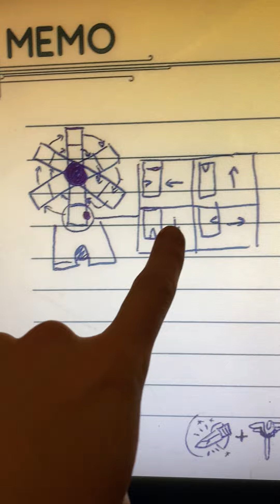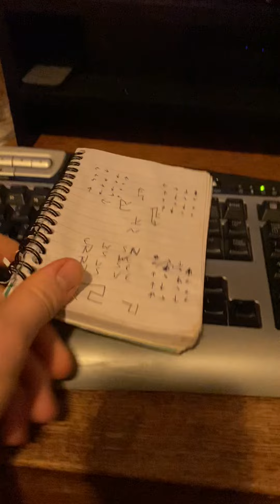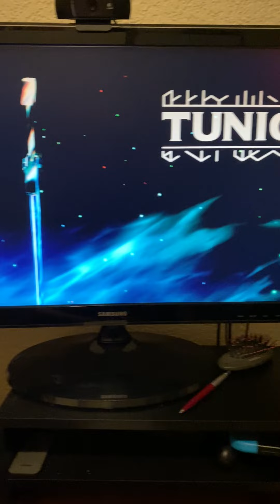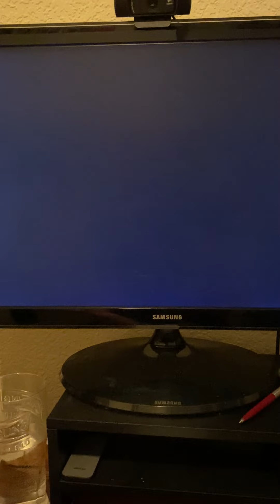9 May 2022